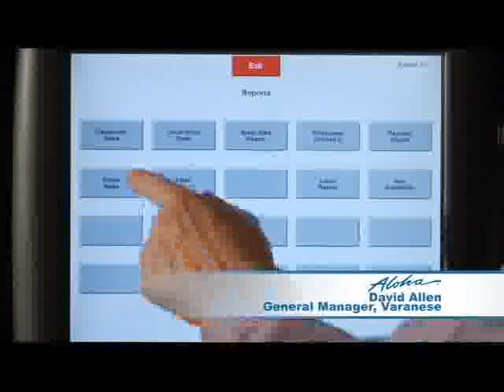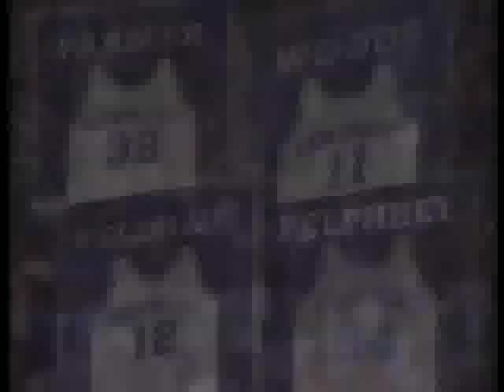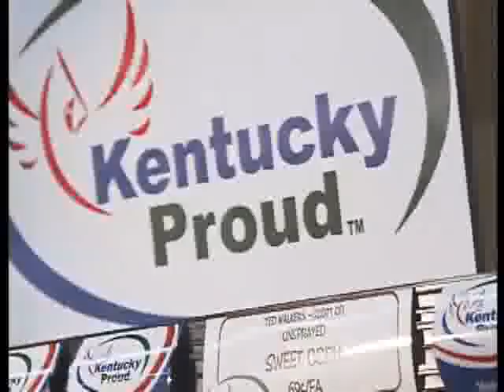Kentucky Proud - Episode 13:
Chef John Varanese is pleased to be a part of the movement to bridge the gap between the farm and the urban food desert through education, awareness and contribution. Anyone interested in finding out more or CONTRIBUTING to the gardening program and/or Kid's Cafe at Neighborhood House please go or contact Abby Branstein at , ext. 226.